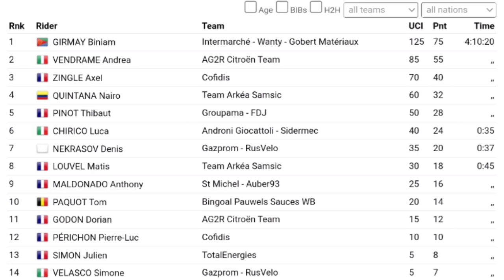Biniam Girmay Wins | 2021 Classic Grand Besançon | First European Win | ሃገራዊ ጅግና ቢንያም ጊርማይ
Biniam Girmay Wins | 2021 Classic Grand Besançon

ካብ ክላሲክ ቅድድም ብሽክለታን ሰለስተ ዓበይቲ ዑደታት ጂሮ ዲ ኢጣልያ፡ ቱር ዲ ፈረንሳ፡ ቩኤልታ ኤ ስጳኛን ኣብ መንጎ ዘሎ ኩሉን ሓንቲ ደቒቕ ኣይትሕመቑ። ብዝበለጸ ትሕዝቶ ሒዝናልኩም ክንመጽእ ሓግዙና፡ share, like, subscribe ክትገብሩ ብትሕትና ንሓትት።

Upcoming races

Classification

1 Biniam Girmay (Eri) 172 km in 4h10'20"
2. Andrea Vandrame (Ita) "
3. Axel Zingle (Fra)
4. Nairo Quintana (Col)
5. Thibaut Pinot (Fra)
6. Luca Chirico (Ita) op 35"
7. Denis Nekrasov (Rus) 37"
8. Matis Louvel (Fra) 45"
9. Anthony Maldonado (Fra)
10. Tom Paquot (Bel)

Music
1.
2. Splice app (GoPro)
Upcoming events
Tread Worn Journeys 體育頻道
فقي قناة الرحلات البالية الرياضية
ट्रेड वॉर्न जर्नी स्पोर्ट्स चैनल
Banda de rodadura gastada Journeys Sports Channel
Tread Worn Journeys Chaîne sportive
ট্রেড ওয়ার্ন জার্নিস্ স্পোর্টস চ্যানেল
Спортивный канал Tread Worn Journeys